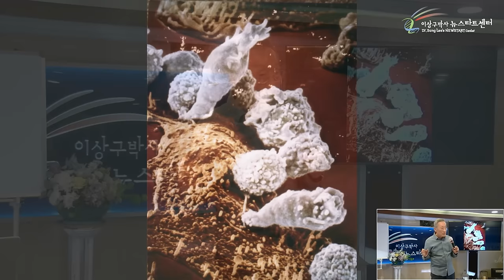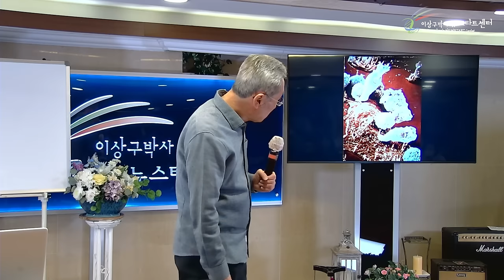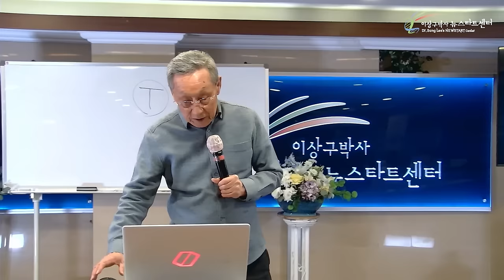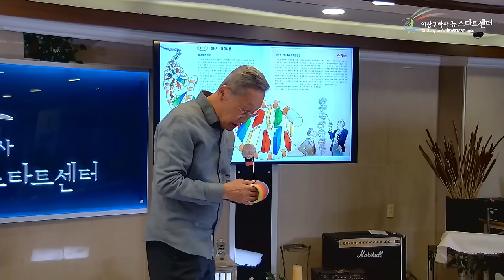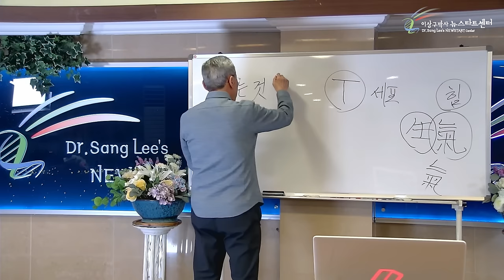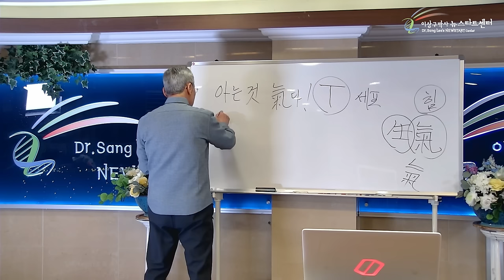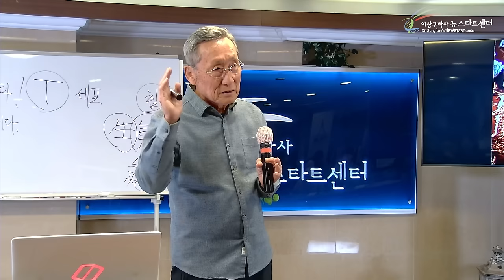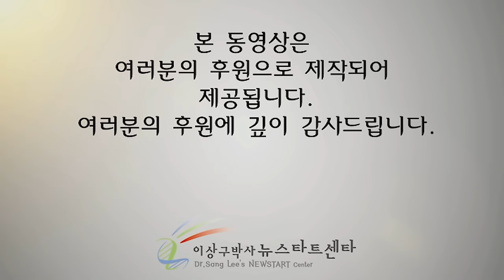[뉴스타트 건강강의] 건강하게 살아간 사람이 병에 걸리는 이유를 알고 있습니까?